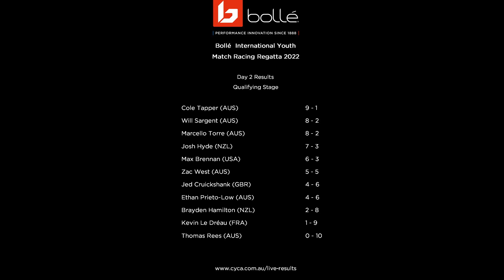Bolle International Youth Match Racing Regatta 2022 | Day 2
Action from Day 2 of the Bolle International Youth Match Racing Regatta, hosted by the Cruising Yacht Club of Australia.